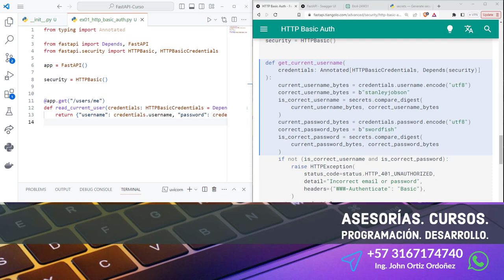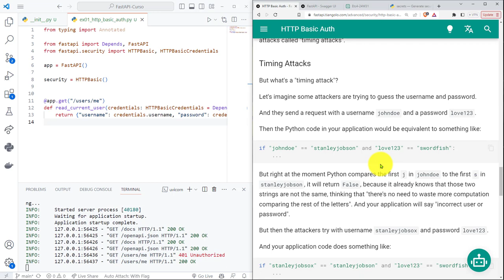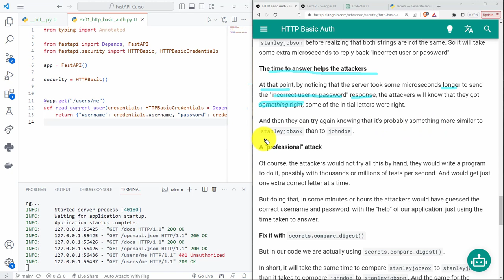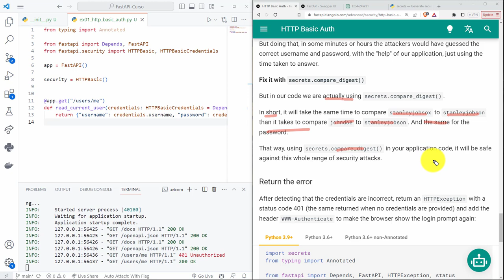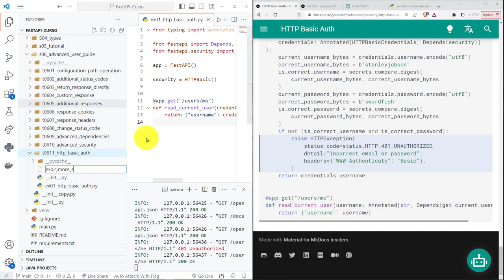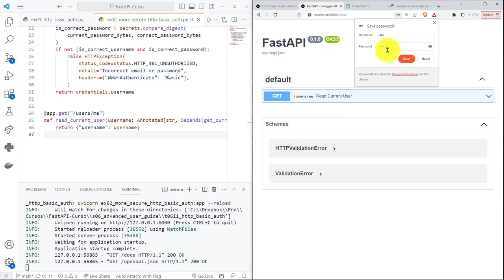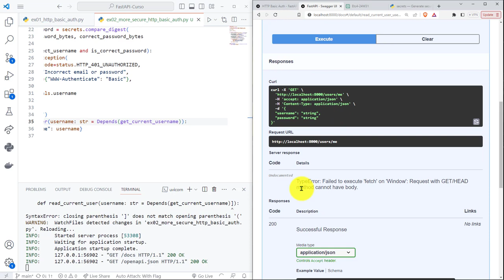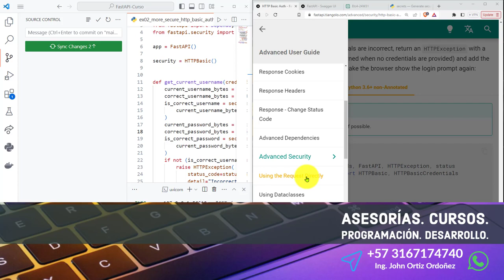FastAPI Curso: 249 Definición Ataque Seguridad Timing Attack - Mayor Seguridad compare_digest()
FastAPI Curso: 249 Definición de un Ataque de Seguridad Llamado Timing Attack - Mayor Seguridad con compare_digest().